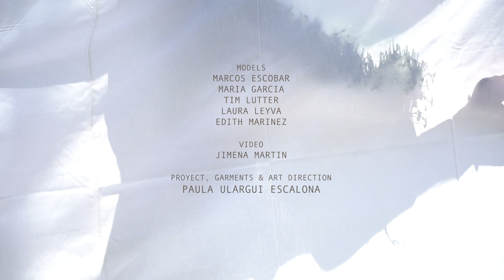PAULA ULARGUI Spain GTD 2020 Moscow - Fashion Channel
PAULA ULARGUI Spain Global Talents Digital 2020 Moscow - Fashion Channel